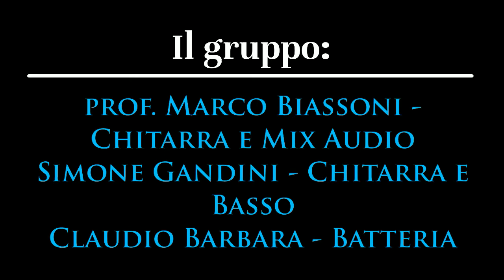Time - Pink Floyd